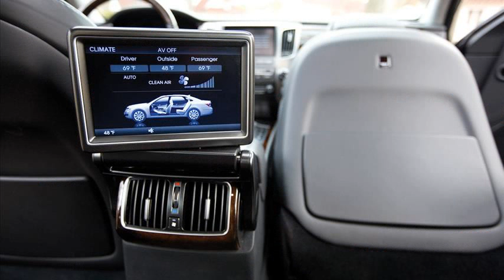hyundai equs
hyundai equus review
hyundai equus pictures
hyundai equus 2014 commercial
hyundai equus 2014 price
hyundai equus 2013